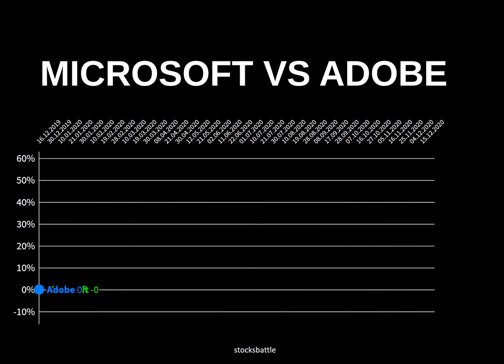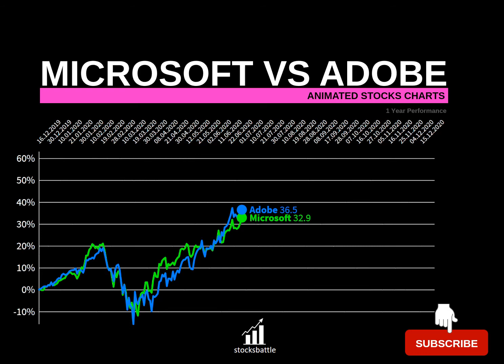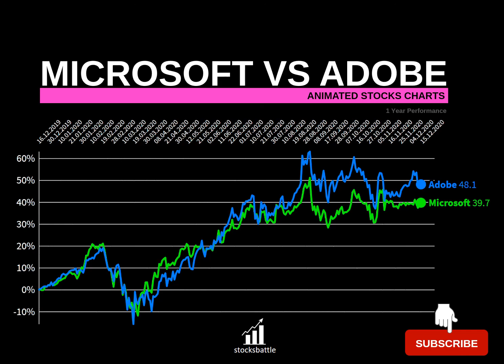Microsoft (MSFT) Stock Analysis versus Adobe Stock December 2020.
Comparison between Microsoft stock price return and Adobe stock price. How has the share price of Microsoft stock and Adobe developed? Did Microsoft and Adobe beat the stock market? Is Microsoft stock a buy or should I invest my money into Adobe stock?

In this stock market analysis of december 2020 you will see the return of both stocks. In the timline of 1 year you can see the return of Microsoft stock and Adobe stock during the corona pandemic. As you can see the stock market crash in march 2020 and the strong recovery of the market low. You can also read out, how Microsoft stock and Adobe stock behaved during the presidential election.  After the announcement of the vaccine successes from the company BioNTech, the tide is turning. Microsoft and Adobe stock changed to rally modus. The stockmarket in general went up very fast and dynamic. The Hope that the world returns to normal is big. This shows the analysis oft he market very clearly. It will be exciting to see whether the upward trend of Microsoft stock and Adobe stock will continue in 2021.

Our animated price trends provide a better picture of individual stocks compared to the broad market such as the the S&P500 or MSCI World. The interactive stock charts make it easier to understand the returns. Comparison with the broad world index provides a global view of stocks and their performance. Our animated price trends also show the fluctuations of individual stocks very well. Both price setbacks and strong rises are part and parcel of the stock market. Patience often pays off. The old stock market saying: "You don't make money on the stock market with your head, but with your stomach" is probably true after all.

📈 Each day a new StocksBattle. Tech Stocks, Value Stocks, Etf Index, Hyped Stocks.